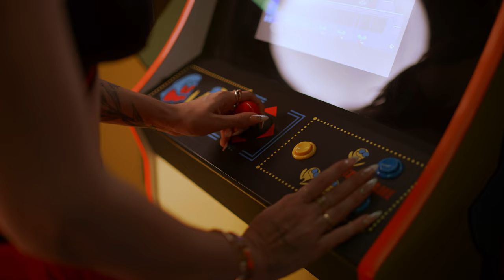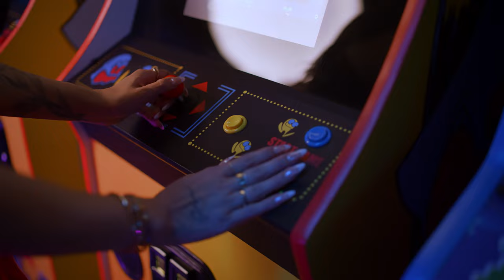Luchi Short Skirt Arcade Session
Shooting with Swimsuit Model Luchi Del Mar!

Equipment used for this shoot:
Gimbal: DJI RS2
Camera: Canon EOS R
Lens: RF 85mm F 1.2 Canon